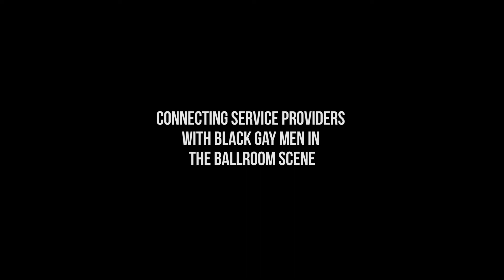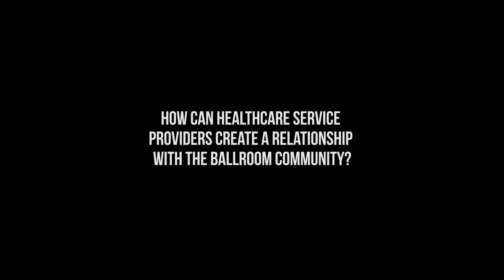Real Talk: Connecting Service Providers with Black Gay Men in the Ballroom Scene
Building relationships with those in any specific community takes more than a few nice words on a poster.

Twysted Miyake-Mugler is one of the founders of the Toronto Kiki Ballroom Alliance. Growing up in Toronto's Jane and Finch area, he talks about what it takes for service providers to make meaningful connections with those in the ballroom scene.

In this series, we talk with three Black gay men about sex, sexual health, and queer life in Ontario. Split into two parts, "Sex With Me" and "Real Talk" showcase different perspectives and experiences among Black gay men.

Real Talk: Improving Resources for Sexual Healthcare for Black Gay Men—Connecting Service Providers with Black Gay Men in the Ballroom Scene